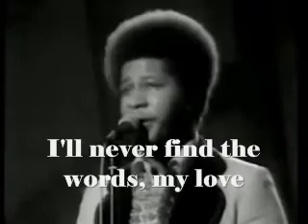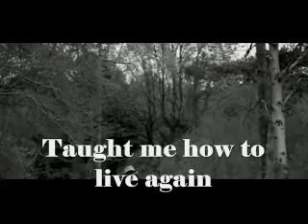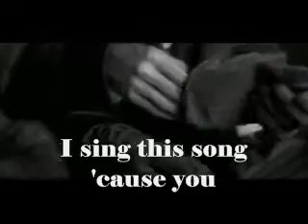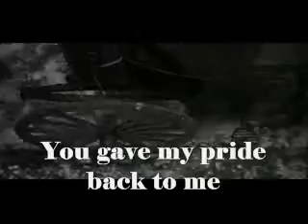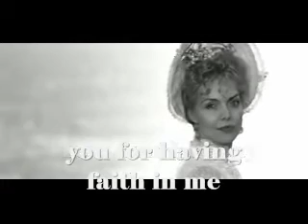The Stylistics - You Make Me Feel Brand New (1974)